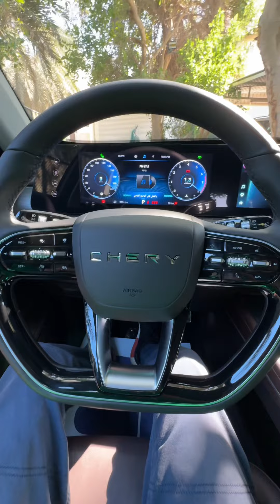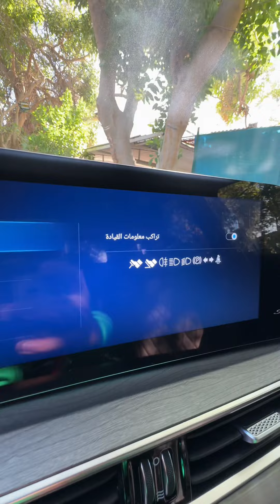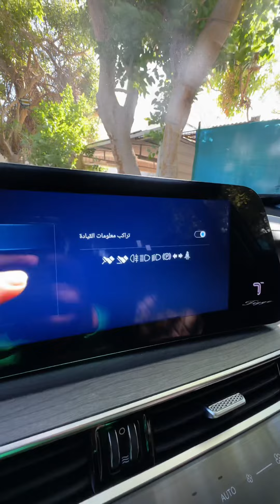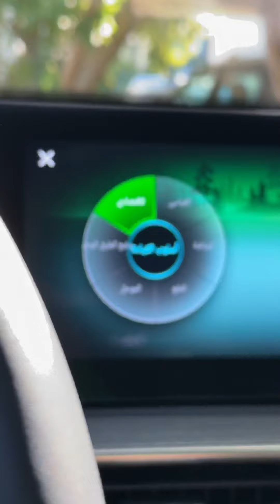برنامج قبل الفطور الرمضاني - Tiggo 8 Pro Max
سيارة عملية جداً، مواصفات ممتازة و ثلاث صفوف مقاعد
متابعه ممتعه